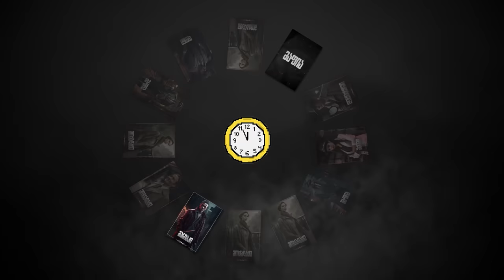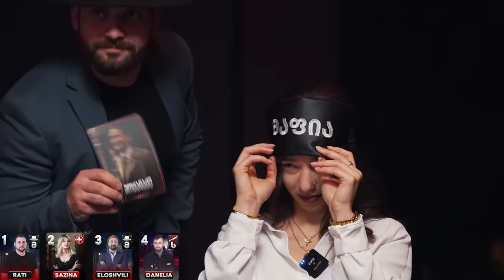ქართული იუთუბის მაფია #9 საპრიზო 20 000₾ (სეზონი 2)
დაალაიქეთ და გამოიწერეთ არხები ♥

გააკეთეთ ტიკტოკზე ედითები ჰეშთეგით mafiisgame4 და ჩაერთვებით გათამაშებაში სადაც თამაშდება 4500 ლარის პრიზები. ჩატარდება ჯამში 3 გათამაშება და თითო გათამაშებაში გამოვლინდება 3-3 გამარჯვებული.

მონაწილეები:
1. რატი @RatisBar
2. საზინა  @sazinavlogs6291
4. დანელია @Giodannell
5. ხათო  @omiadzekhato7205
8. გიორგი  @Ertimeotkhedi   ჯგუფი 1/4 / ბირჟა თბილისის მაფიის ტურნირის გამარჯვებული
9. ბასტო  @hamakistudio
10. კალა  @Octopusi
11. ლენკა  @lenkatatts

თამაშში მონაწილეობას იღებს 11 მოთამაშე, მათ შორის, 7 პატიოსანი მოქალაქე, 3 მაფიოზი და 1 მანიაკი.

ყოველ ღამე მაფია ირჩევს მსხვერპლს.

შემდეგ იღვიძებს მთავარი მაფიოზი - დონი და ეძებს დეტექტივს. დონს წამყვანი ჟესტიკულაციით ანიშნებს, მიაგნო, თუ არა მან დეტექტივს.

დონის შემდეგ იღვიძებს დეტექტივი და ეძებს მაფიოზებს.

დეტექტივის შემდეგ მეორე ღამიდან იღვიძებს სერიული მკვლელი, რომელიც დამოუკიდებელი როლია. მისი მიზანია, დარჩეს თამაშის ბოლომდე და აქვს სულ 2 მკვლელობის უფლება. გასროლა სავალდებულო არაა.

ყველაზე ბოლოს, ყოველ ღამე იღვიძებს ექიმი და ცდილობს, გადაარჩინოს რომელიმე მოქალაქე. თითოეული მოქალაქისა და საკუთარი თავის გადარჩენა ექიმს მხოლოდ ერთხელ შეუძლია.

თამაშში არსებულ ნებისმიერ როლს შეუძლია ნებისმიერი სხვა როლის დაბრალება.

მოქალაქეები ღამის გარდა დღეც ტოვებენ თამაშს, ამჯერად ხმის მიცემით.

დღის განმავლობაში თერთმეტივე მოთამაშის ამოცანაა, ქალაქს დააჯეროს საკუთარი “პატიოსნება” და დარჩეს თამაშის ბოლომდე.

თითოეულ მოქალაქეს რიგითობის მიხედვით ეძლევა ზუსტად 1 წუთი სასაუბროდ და, სურვილის შემთხვევაში, კანდიდატურის დასასახელებლად. კანდიდატებად დასახელებულ მოთამაშეებს დამატებით 30 წამი ეძლევათ თავის დასაცავად. ამის შემდეგ ქალაქი უმრავლესობის პრინციპით ირჩევს, ვინ დატოვებს თამაშს.

ხმის მიცემისას თავის შეკავების შემთხვევაში, ხმა ავტომატურად გადადის ბოლო კანდიდატზე.

თუ მოქალაქეები დააგროვებენ ხმების თანაბარ რაოდენობას, მათ კიდევ დამატებით 30-30 წამი ეძლევათ არგუმენტაციისთვის, რის შემდეგაც ხდება საბოლოო კენჭისყრა და ის კანდიდატი, რომელიც დააგროვებს ხმათა უმრავლესობას, დატოვებს თამაშს. განმეორებითი ხმის მიცემა მხოლოდ იმ კანდიდატებს შორის ტარდება, ვინც ყველაზე მეტი თანაბარი რაოდენობის ხმა დააგროვა.

განმეორებითი ხმის მიცემის შემდეგ, თუ კანდიდატებმა კვლავ თანაბარი რაოდენობის ხმები დააგროვეს, გამოდის ახალი შეკითხვა, სურს თუ არა ქალაქს ყველა კანდიდატს დაატოვებინოს თამაში.

მაფია იგებს იმ შემთხვევაში, თუ თამაშში თანაბარი რაოდენობით დარჩებიან მოქალაქეებთან: 3x3, 2x2, 1x1.

მანიაკი იგებს იმ შემთხვევაში, თუ 1x1-ზე დარჩება მოთამაშეებთან.

პატიოსნები კი იმ შემთხვევაში თუ თამაშიდან გაიყვანენ მაფიოზებს და მანიაკს.